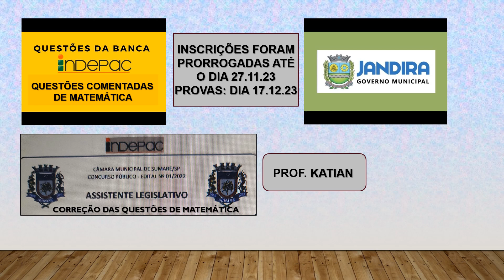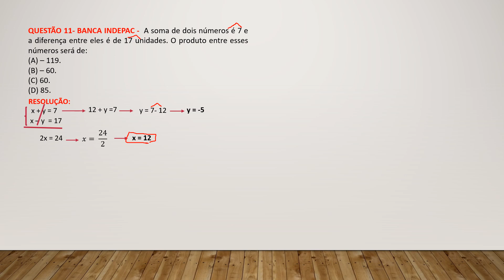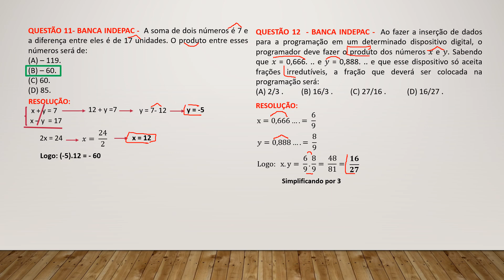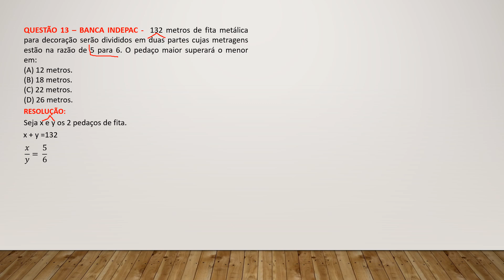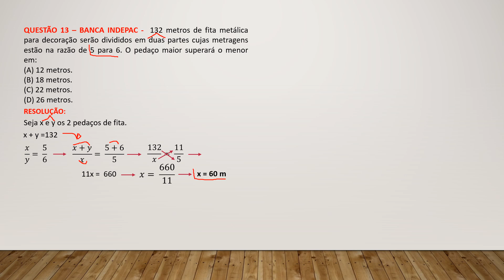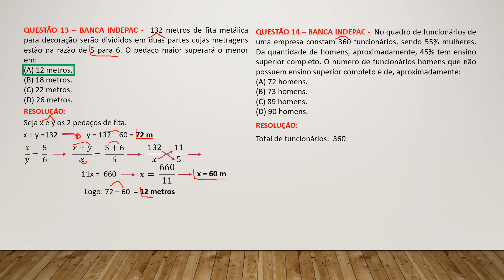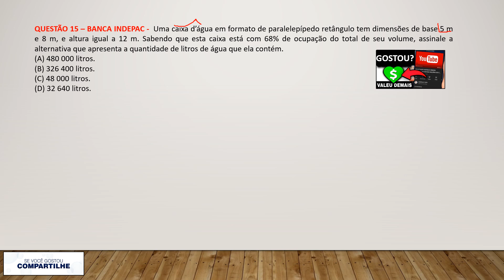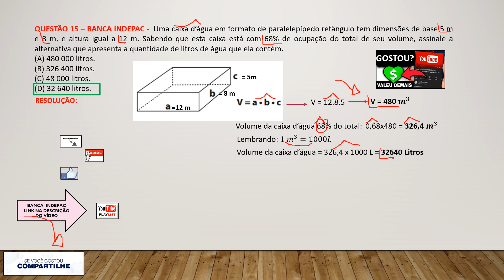INDEPAC - Concurso Prefeitura Municipal de Jandira/SP - Inscrições prorrogadas até 17.11.23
Banca INDEPAC

QUESTÃO 11- BANCA INDEPAC - A soma de dois números é 7 e a diferença entre eles é de 17 unidades. O produto entre esses números será de
(A) – 119.
(B) – 60.
(D) 85.

QUESTÃO 12 - BANCA INDEPAC - Ao fazer a inserção de dados para a programação em um determinado dispositivo digital, o programador deve fazer o produto dos números 𝑥 e 𝑦. Sabendo que 𝑥 = 0,666. .. e 𝑦 = 0,888. .. e que esse dispositivo só aceita frações irredutíveis, a fração que deverá ser colocada na programação será

QUESTÃO 13 – BANCA INDEPAC - 132 metros de fita metálica para decoração serão divididos em duas partes cujas metragens estão na razão de 5 para 6. O pedaço maior superará o menor em
(A) 12 metros.
(B) 18 metros.
(D) 26 metros.

QUESTÃO 14 – BANCA INDEPAC - No quadro de funcionários de uma empresa constam 360 funcionários, sendo 55% mulheres. Da quantidade de homens, aproximadamente, 45% tem ensino superior completo. O número de funcionários homens que não possuem ensino superior completo é de, aproximadamente
(A) 72 homens.
(B) 73 homens.
(D) 90 homens.

QUESTÃO 15 – BANCA INDEPAC - Uma caixa d’água em formato de paralelepípedo retângulo tem dimensões de base 5 m e 8 m, e altura igual a 12 m. Sabendo que esta caixa está com 68% de ocupação do total de seu volume, assinale a alternativa que apresenta a quantidade de litros de água que ela contém.
(A) 480 000 litros.
(B) 326 400 litros.
(D) 32 640 litros.